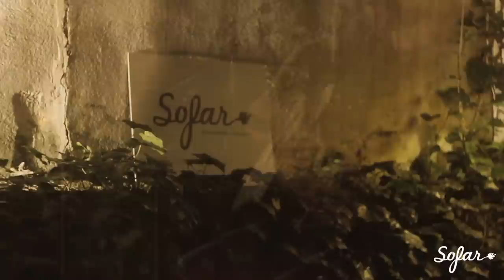Berk Sivrikaya - Olmaz Olmaz | Sofar Istanbul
Berk Sivrikaya performing "Olmaz Olmaz" at Sofar Istanbul on August 29th, 2015

Artist: Berk Sivrikaya

Filmde by: Buğra Sarıaltun, Ekin Çiftçi & Erdal Kökçe

Edited by: Buğra Sarıaltun

Sound: Kubilay Şafak

Mix: Berk Sivrikaya